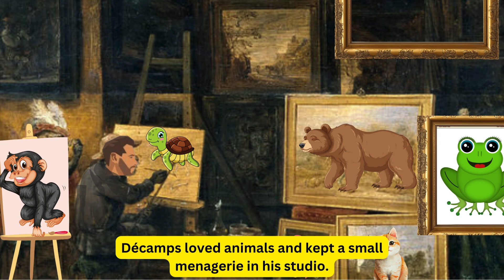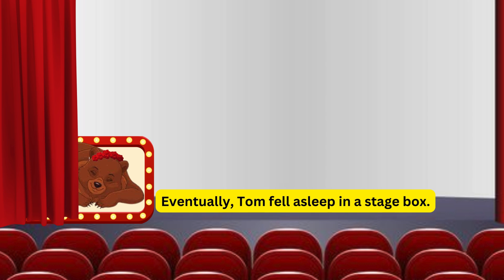TOM: An Adventure in the Life of a Bear in Paris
TOM: An Adventure in the Life of a Bear in Paris follows the charming adventures of Tom, a talented bear living with the artist Décamps in 19th-century Paris. On Shrove Tuesday, Tom and his friends attend the Carnival Masked Ball, where Tom impresses everyone with his lifelike bear imitation and elegant minuet dance. Amidst the laughter and applause, Tom's antics lead to a mix-up, resulting in a delightful night of surprises. Join us on Zoopu Tiny Tales for this heartwarming and humorous story.